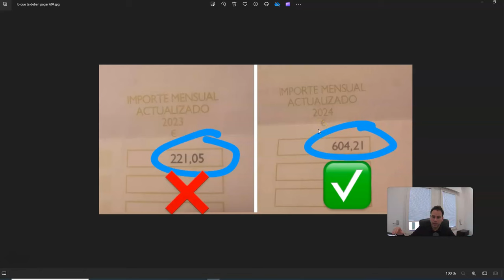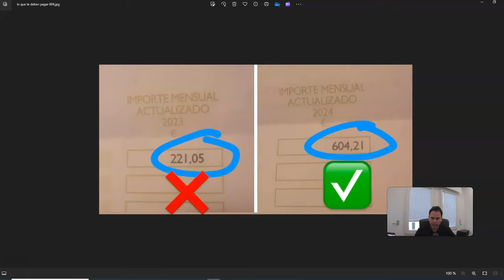💰MENOS de ESTA CUANTÍA💰 ES ILEGAL para el I.M.V.💰 Forex mt4 xm holded etoro wix shopify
Si te pagan menos de esta cuantía, es ilegal y se puede reclamar, para conseguir la foto de la derecha y con atrasos, pero veréis y entenderéis que atrasos si, y que atrasos no.

🟡ÚNETE YA A AL GRUPO VIP Telegram (Gratuito). Información que solo se da por ese medio: